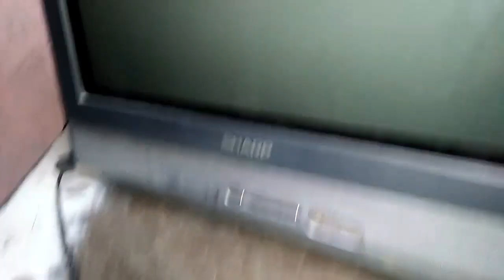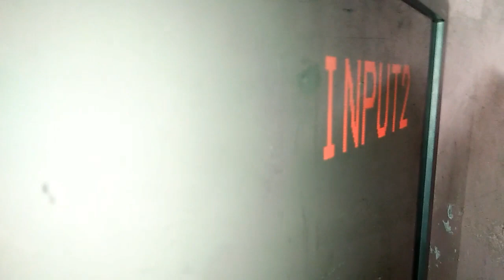Sharp crt tv over voltage b+ hold down oscilation repair tutorial